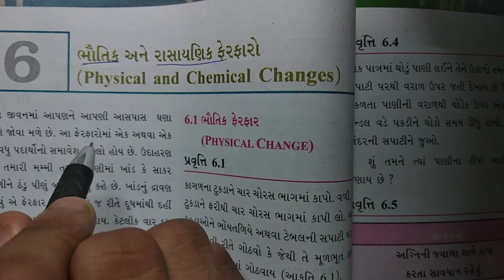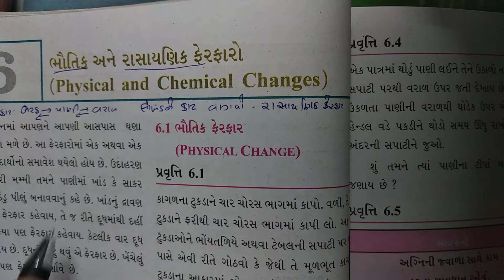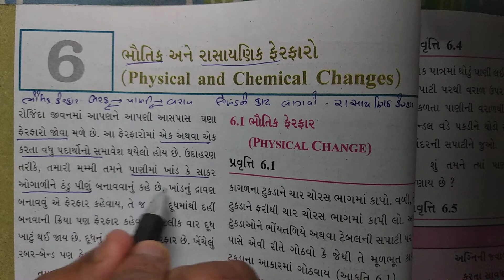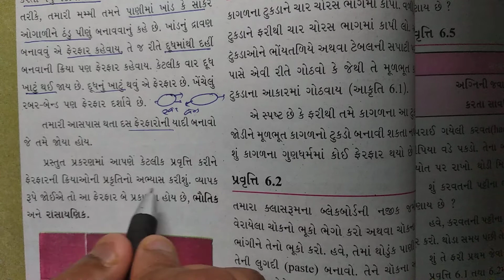ધોરણ- 7 વિજ્ઞાન Chapter-6 "ભૌતિક અને રાસાયણિક ફેરફારો ferafaro" Gujarati medium vigyan (6.0)